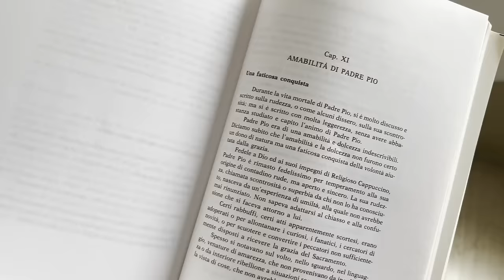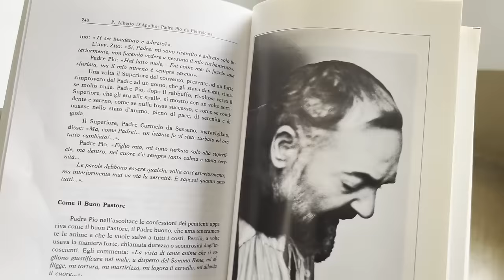Padre Pio: "Figlio mio, anche se mi sono turbato, nel mio cuore c'è sempre calma e serenità"